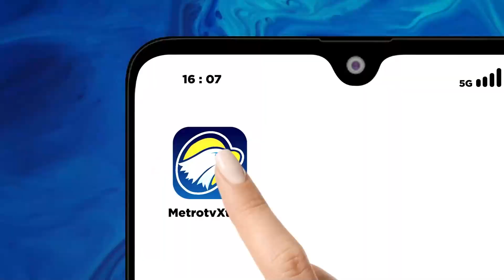Firli Meninggalkan Kediaman Pukul 8.30 WIB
MetroTV, Firli Bahuri Meninggalkan Rumah kediamannya pada pukul 8.30 Waktu Indoesia Barat, dan di bekasi kediamannya dirumah sudah sepi